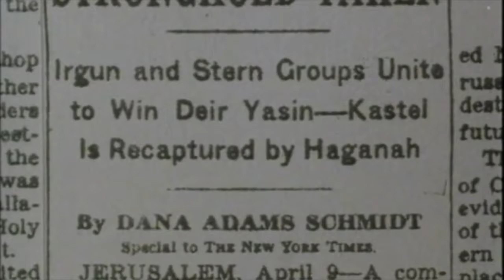The Dir Yasin Battle the Arabs flee following the battle